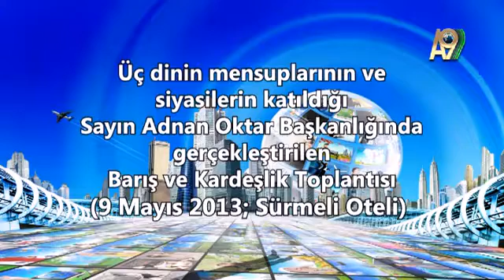Kültürel Diplomasi Enstitüsü, ICD Program Başkanı:...